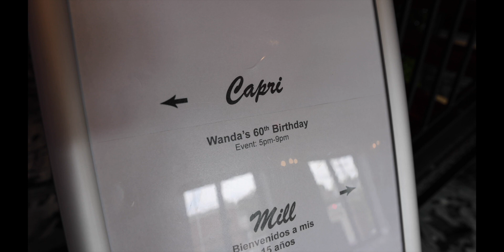Wanda 60th Birthday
Birthday Celebration